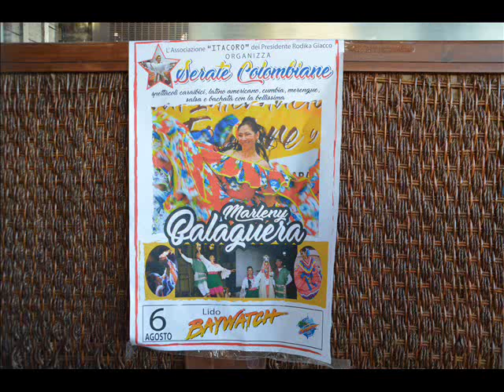Cariati: Il lido Baywatch ha ospitato il gruppo di Marleny Balaguera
Servizio di Ignazio Russo
Oggi pomeriggio al Lido Baywatch di Cariati si è esibito, il gruppo di  Marleny Balaguera, con balli e danze caraibiche, nel quadro delle manifestazioni dedicate alle “Serate Colombiane”, organizzate dall’Associazione “ITACORO”, presieduta da Rodika Giacco.